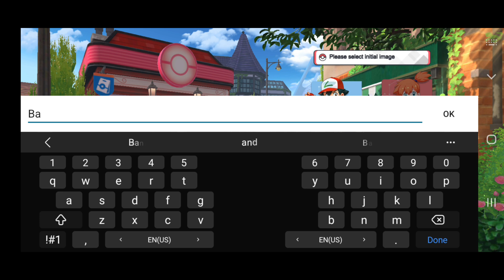Can i catch this pokemon🤯| Monster Gym Championship Gameplay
New Open World Game is Here 🔥 Monster Gym Championship Gameplay

Hii Guys!
Welcome To New Video ✌🏻. Here is A New Open World Game Only For You 😛.
This is a pokemon game with best graphics.

ABOUT GAME:-
Explore the fantasy world of monster pets

Summon and train the monsters of your dreams in Pokebattle! Choose from many different types like fire, water, plant and earth elements. Select the attributes you want for your monster team then start battling in gyms or against other trainers to climb the leaderboards!

You have to have a strategy when catching 1000+ monsters. They come in all shapes and sizes, so knowing which ones to go after is key to successfully completing your expedition! Watch this quick video tutorial to learn how to form a winning team in no time.

In the world of Pokebattle, you'll be able to battle your monster friends and foes alike in duels and serious battles. You can also participate in competitions to see who can collect more monsters before anyone else does. Monsters come in all sorts of shapes, sizes, and forms - from cute little kittens to cool dragons!

Have a good time with amazing Features below:

-Experience Pokepets from a whole new perspective
-Explore the vast and immersive monster universe
-Classic stories of memorable characters and conquer the Grand Champion!
-Battling and trading with other players
-Train your Pokepets to become powerful and evolve it into something better
-There are hundreds of monsters to conquer and collect by battling friends or completing quests.
-Battle, catch, train and trade with 1000+ Pokepets in an ACTUAL monster collection adventure game
-Battle online with fellow champions looking for recognition and fame
-Enter the new Online PvP Battle Arena
-Explore a new kingdom as you battle new enemies and catch rare pets
-RPG story game packed with battles, monsters, secrets and fun!
-This is a new RPG game that offers pure fun